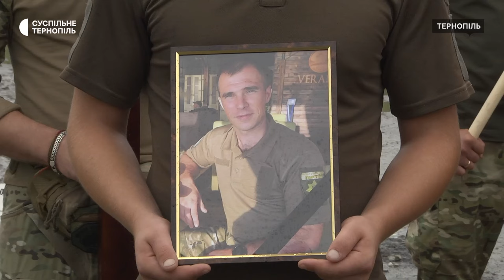Попрощалися із медиком штурмового полку «Сафарі» Антоном Білостоцьким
У Тернополі провели в останню дорогу лейтенанта поліції Антона Білостоцького. Він служив медиком у штурмовому полку Нацполіції України "Сафарі". Про це розповів побратим загиблого з позивним "Чуб". За його словами, Антон Білостоцький загинув 29 червня, надаючи допомогу пораненим побратимам.